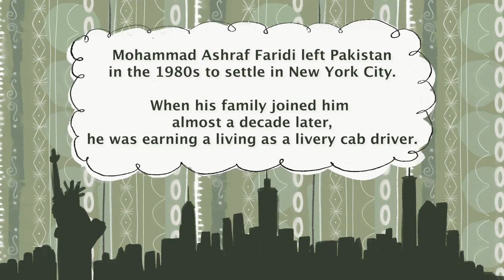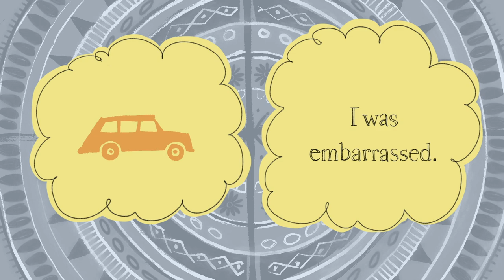Driving Lessons: The Long Ride to Family Pride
Mohammad Ashraf Faridi immigrated from Pakistan to the United States in the 1980s. He settled in New York City, and his family joined him almost a decade later. By then, Mohammad was earning a living driving a cab.

His oldest son, Muhammad, opens up to him about growing up as the son of a taxi driver.

This all-new animated short is presented as part of the new StoryCorps animation season, “Moments that Define,” where StoryCorps participants share the turning points that have shaped them.

Directed by
Richard O’Connor

Executive Producers
Dave Isay
Rachel Hartman

Producer
Savannah Winchester

Kerrie Hillman

Aisha Turner

Audio Co-Produced by
Danielle Roth

Mia Warren

Jarrett Floyd

Design
Natalie Greene

Animation
Taisiya Zaretskaya
Natalie Greene

Art Production
Wanda Noonan

Original Music
Joshua Abrams

Joshua Abrams
Hamid Drake
Marquis Hill
Emmett Kelly
Adam Thornburg

Joshua Abrams
Neil Strauch

“Sage the Hunter” by Blue Dot Sessions
From the Album Landsman Duets

Special Thanks
Mohammad Ashraf Faridi
Muhammad Faridi

NPR
POV

Corporation for Public Broadcasting [logo]

Blanchette Hooker Rockefeller Fund